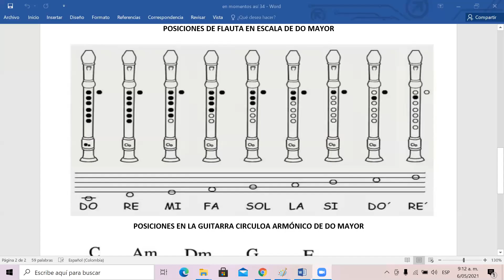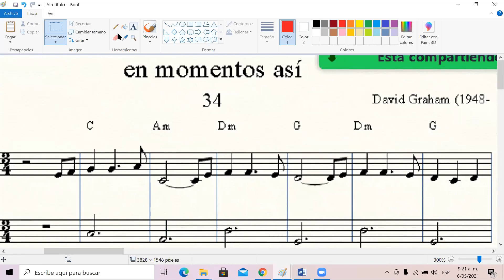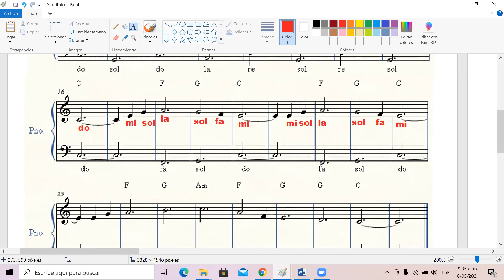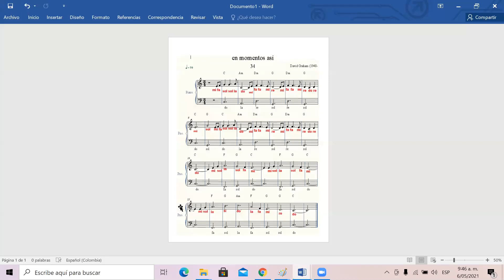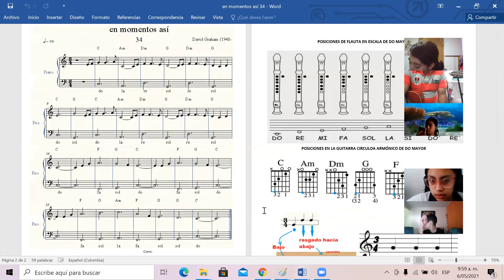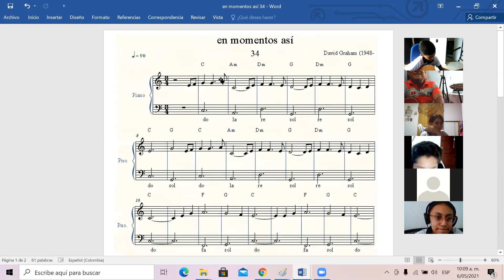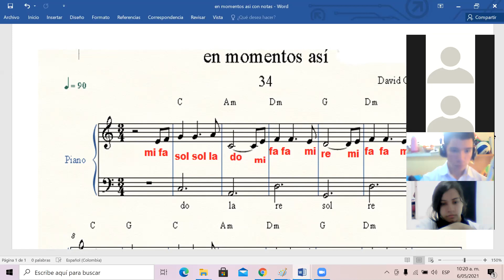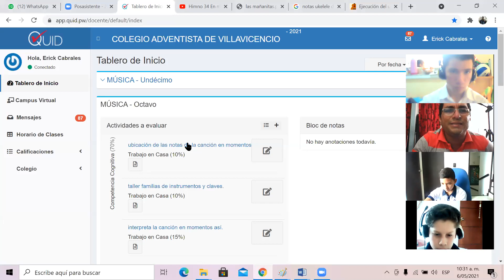octavo música clase 2 ciclo 2 periodo 2